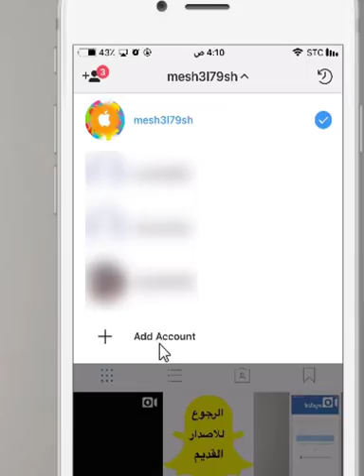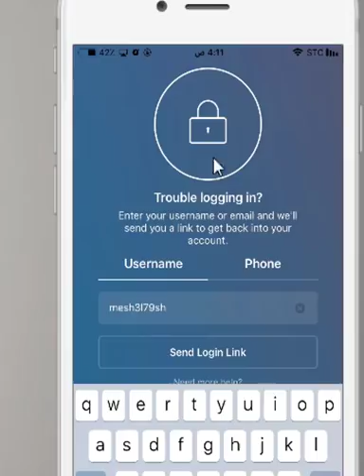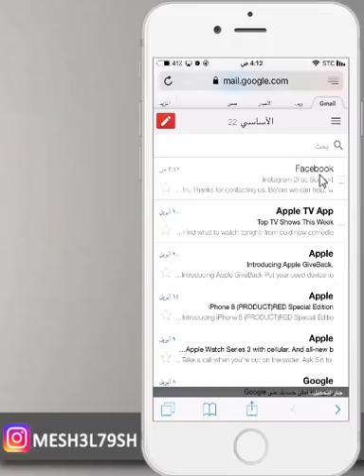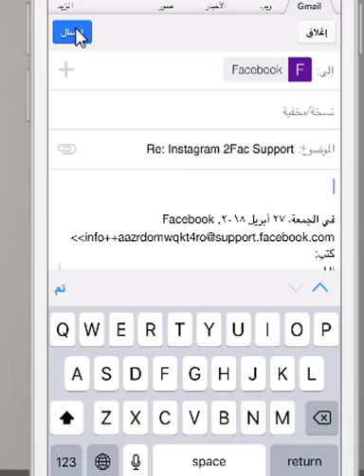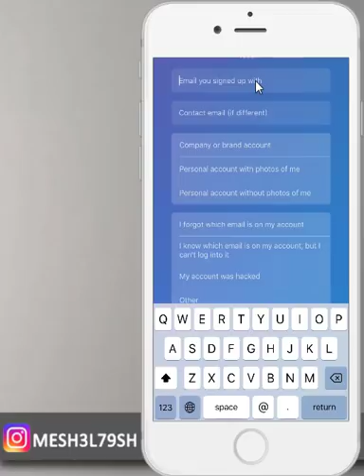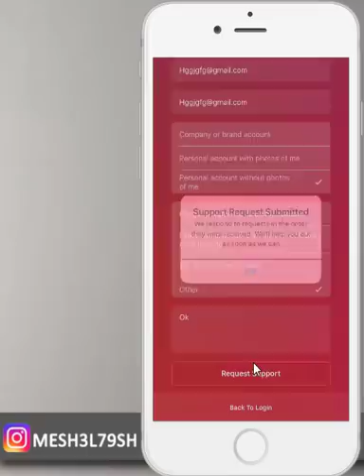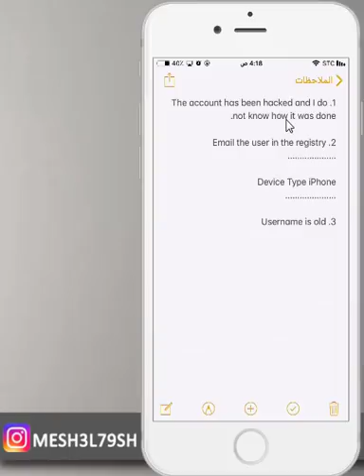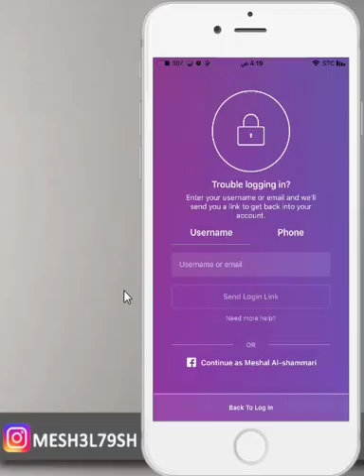الحل الوحيد لاسترجاع حساب انستقرام المهكر والموقوف والمحذوف الطريقة الوجديدة 2018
قناة مشاهير

رسالة اذا فاتح الحساب بايميل
1. The account was hacked and I do not know how it was done

2. Email the user in the registry

3. Old user name

رسالة اذا فاتح الحساب برقم جوال
1. The account was hacked and I do not know how it was done

2. The telephone number used in the registration

3. Old user name

انستقرام :

mesh3l79sh

mesh3l_79

سكايب
MESHAL-79

مكسور قلبي